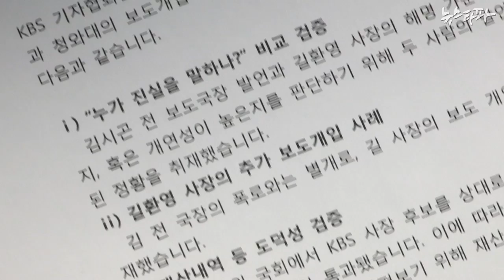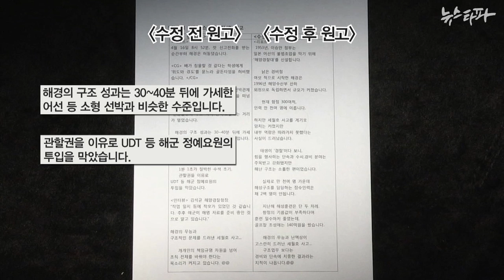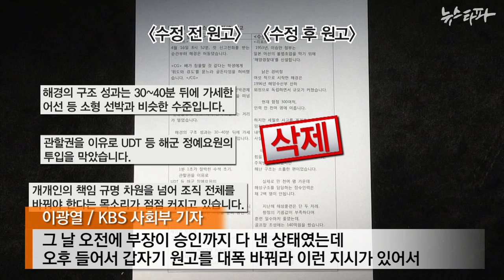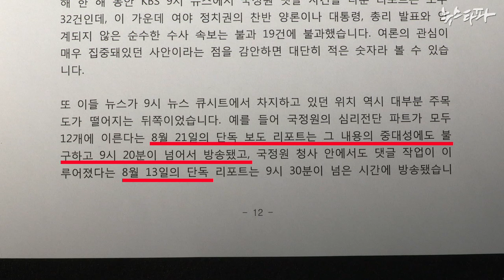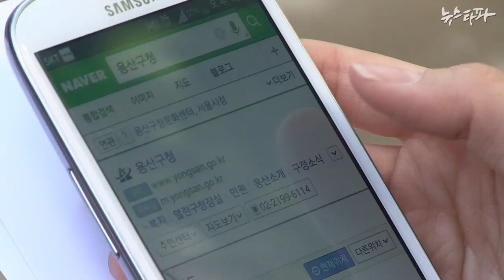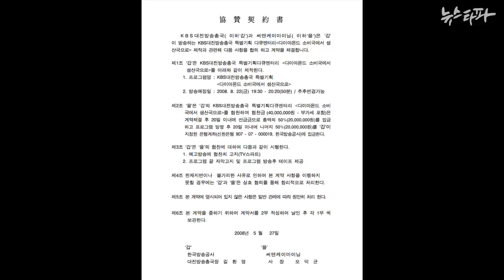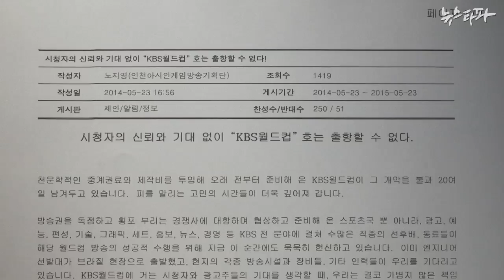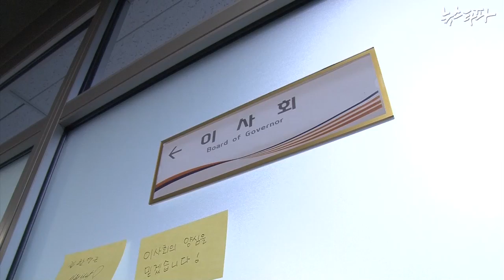뉴스타파 - 길환영, '보도개입'에 불법건물 '투기의혹'까지(2014.5.27)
KBS 기자협회가 길환영 사장의 부당한 보도개입과 개인 비리 의혹에 대해 진상조사보고서를 작성해 KBS 이사회 이사 전원에게 제출했습니다.

진상조사단과 KBS 노조를 통해 길환영 사장의 도덕성에 문제가 있다는 점이 드러나고 있습니다.